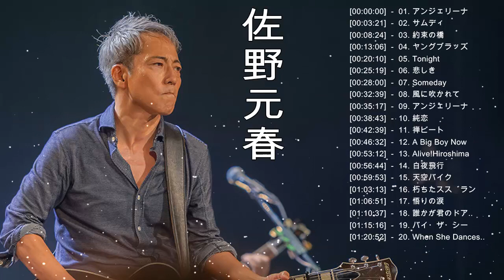佐野 元 春 メドレー ♪ღ♫ Motoharu Sano Greatest Hits 2019 ♪ღ♫佐野 元 春 人気曲 ♪ღ♫ Best Of 佐野 元 春